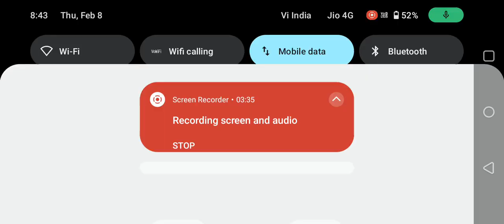Krrish 3 bande Ko maarte Hain is video ke andar dekhiae#navaratan vlogs#youtrts#minivlog#firefree